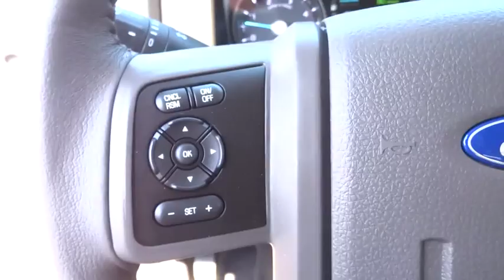2015 FORD F-250 Redding, Eureka, Red Bluff, Northern California, Sacramento, CA 15F716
2015 FORD F-250